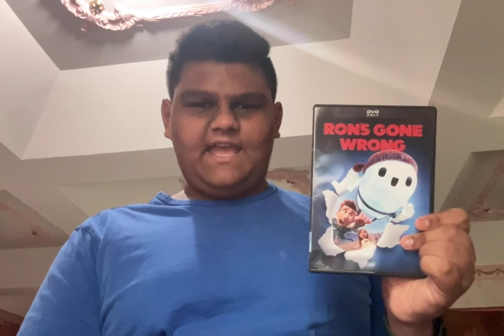Happy 1-Year Anniversary to Ron's Gone Wrong!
On this day in 2021, Ron's Gone Wrong came out to theatres. Happy 1-Year anniversary!